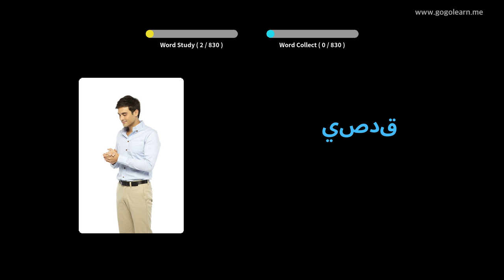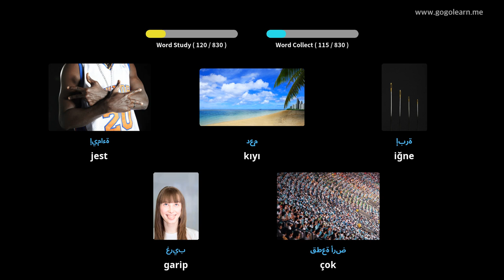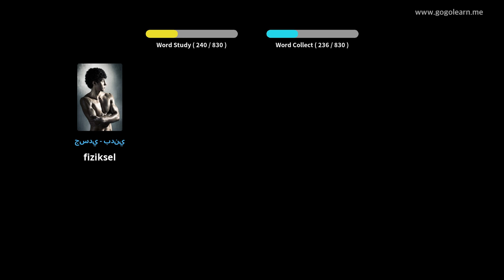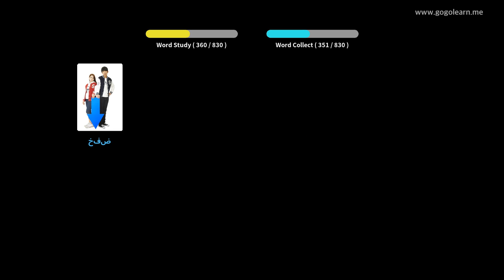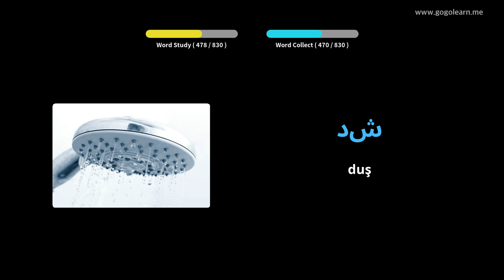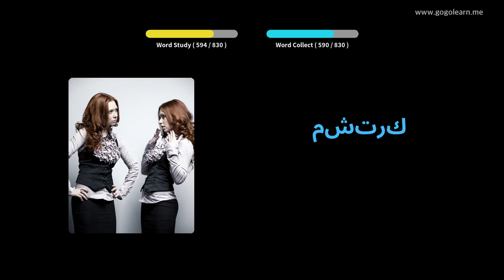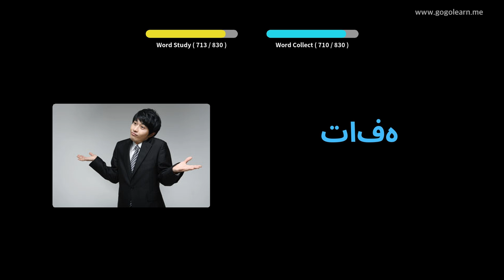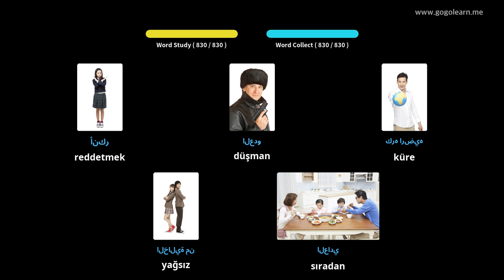Arapça Resimlerle Öğrenin | Arapça Kelime Bilgisi Orta okul | Golearn